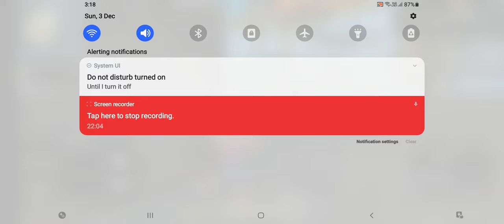White444 Hacker 90% Headshot Rate⚡// Full Rush Gameplay 😈// Poco x3 Pro🔥iPhone 13📲 Freefire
free fire
freefire
ruok ff
white 444 vs
white444 free fire
white444
hacker
freefire two finger gameplay
1v4 free fire
iphone freefire gameplay
custom gameplay
freefire highlights
iphone freefire
white 444 hacker proof
freefire highlight
1 vs 4
op
fortnite nick eh 30
white 444
op headshot
hakai tv
free fire highlights
white 444 vs 6 pro
free fire max
white 444 vs 6
ff
rakib gaming
free fire mobile best setting
5 finger claw free fire
apelapato movement trick
zabi ff
belal ff
free fire video
sobuj yt
free fire full gameplay
handcamp free fire gameplay
white444 hacker
sobuj yt gameplay
iphone 13 free fire gameplay
free fire 1vs4
free fire headshots setting
iphone 14 pro
gyan gaming
3 finger player
3 finger setting
3 finger best custom hud
bellal ff
ankush ff
full map gameplay
ranked gameplay
solo vs squad castam hud
solo vs squad full gameplay
total gaming
free fire solo vs squad gameplay malayalam
white444 hacker 80% headshot r..
bental ff·
white444 90% headshot rate ...⚡
belal ff
free fire shotgun
free fire spas12
first gameplay
free fire svd
b2k 90% headshot rate | solo ...
belal ff
highest kill in free fire
best gameplay
iphone 15 pro free fire test
free fire headshot gameplay
ff solo vs squad full map gameplay
bylian-
ng bihari mahakal gamer
trending
viral
poco f5 free fire
white444 90%headshot ratesol..
shff
white444 99% headshot rate ..
pya man
sensitivitas free fire tertrick
sensitivitas auto headshot free fire
poco x3 pro vs iphone 13
white444 90% headshot rate⚡| solovs squad full gameplay | poco x3🔥proiphone 13📲 freefire
poco x3 pro 9 pro free firebaik
poco f1 free fire gameplay
oneshot tutorial hundcam
khuni 43
gameplay pro pro
gameplay free fire headshot
gameplay ff
free fire handcam gameplay
free fire gameplay rank push
live stream free fire
bental ff
bylian
free fire poco x3 pro
mp40 free fire
free fire maroco
ثغرات free fire
ruok free fire
solo vs squad full map gameplay
poco x3 pro 5g handcam
iphone 15
white444 hacker 90% headshot rate ⚡|solo vs squad full gameplay | poco x3 pro 🔥 iphone 13👉📱 freefire
tinde gamer
sk sabir boss
techno banda
pn rose
badge 99
decor gaming
bawalibanda
betal ff
white444 hacker 90% headshot rate
poco x3 pro iphone 13 freefire
rakibul gaming
rakibul gaming 786
pubg mobile
hakai
white444 hacker 99% headshot rate⚡
solo vs squad full gameplay | poco x3 pro🔥iphone 13📲freefire
1vs4 clutch
1vs4 clutch video
how to get red criminal
ranked gameplay
betal ff
br ranked free fire solo vs squad
full map gameplay
freefire new event update
ff new event
raister vs white444
freefire bangaldesh
freefire india
hakai tv
bental ff
zabi ff
sobuj yt
ankush ff
#3 finger gameplay
free fire two finger best gameplay
iphon13 gameplay
poco x3 pro test freefire
white 444 vs
free fire
bnl
b2k new video
white ff new video
white 444 new video
white 444 hacker
free fire trending
raister solo vs squad full gameplay
raister is back
b2k solo vs squad full gameplay
msn ff
itz kabbo solo vs squad full gameplay
desi gamer
solo vs squad br gameplay
solo vs squad br
chickooyt
solo vs squad br rank
solo vs squad in br_ranked gameplay
free fire solo vs squad gameplay mobile
4 finger free fire
5 finger claw gameplay
ff castam hud
grandmaster lobby gameplay
4 finger castam hud free fire
iphone 15 pro free fire
handcamp gameplay
solo vs squad free fire castam hud
3 finger handcamp gameplay